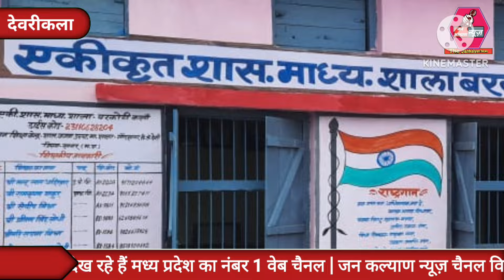। Jankalyan । छात्र-छात्राओं को प्रथम स्थान प्राप्त करने पर वितरण किये 5100 रूपये के चेक । News